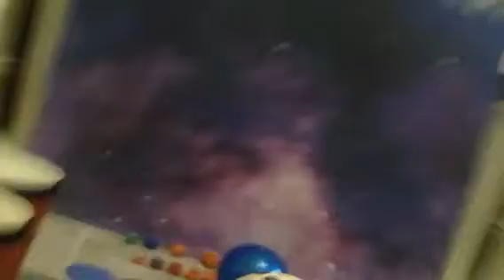Habitable zones/A new puppet has arrived.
16-chuí  who lives on planet tattooine like in Star Wars; a planet who is not able to support life. So he ran off to a habitable zone of a star or two or three. (Like KOI-2939b or Kepler-1647 (ABC) b that circles three stars that has two sun-like eleven-day eclipsing binary stars and lies within the habitable zone of the eclipse binary and the white star.) :)